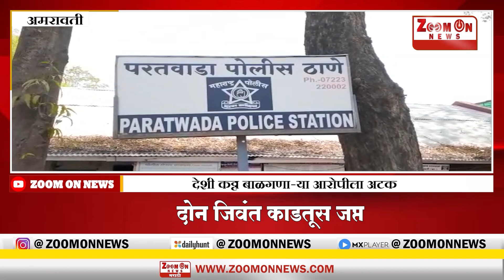AMRAVATI | परतवाड्यात देशी कट्ट्यासह दोन जिवंत काडतूस जप्त